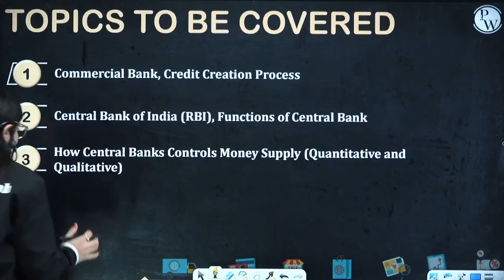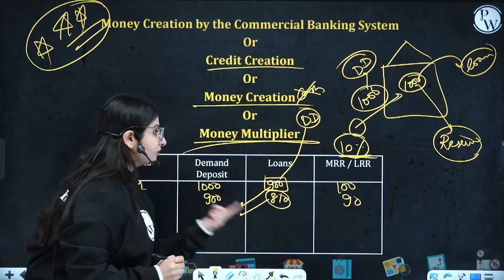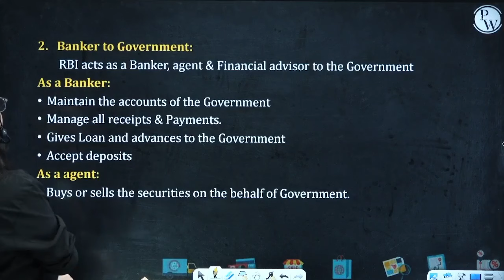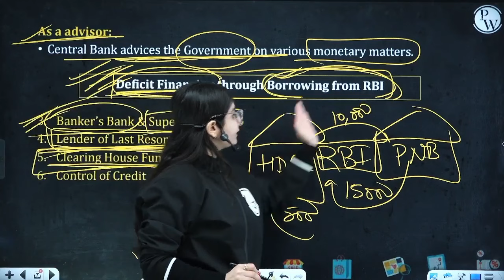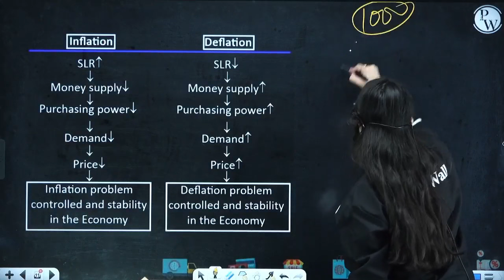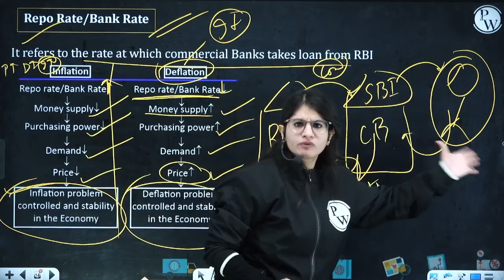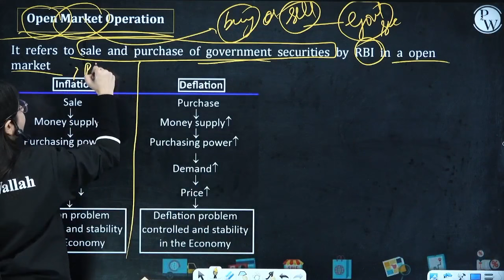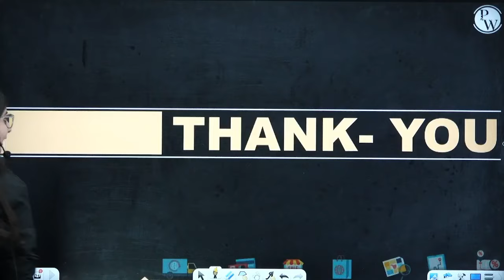Banking : Commercial Banks & The Central Bank - Complete Chapter in 30 Minutes | Class 12th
📝 For complete notes of Lectures, visit Pace Batch in the Batch Section of PhysicsWallah App/Website.

Pace - 11th Commerce

• This batch is completely free for students of class 11th commerce
• It will cover Accountancy, Business Studies, Core Maths, Applied Maths & Economics
• All the classes will be available on Commerce Wallah Youtube Channel. After class on Youtube, you can watch it in recorded form later on the App.
• Class notes will be provided in PDF Form After class gets over.
• Class schedule will be posted in the Community and Announcement Section of the batch.
• Classes will be held 7 days a week.
• One Shot Lecture will be Provided.